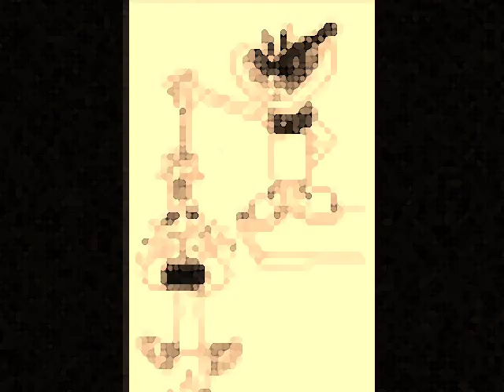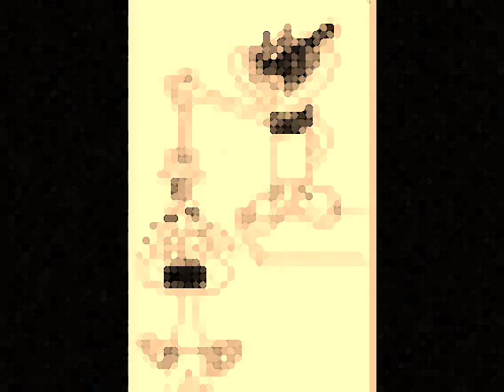Dischord and Mimes...Obviously...